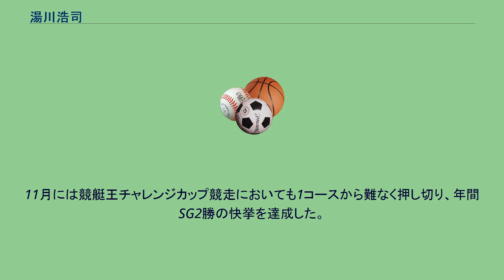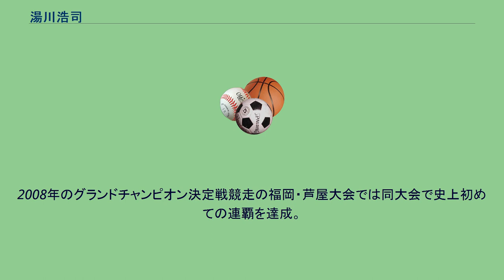湯川浩司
湯川 浩司（ゆかわ こうじ、1979年9月21日 - ）は、日本の競艇選手。
大阪支部所属、登録番号4044。
血液型はA型。
大阪府松原市出身。
大阪府立羽曳野高等学校を卒業後、第85期で本栖研修所に入所。
卒業後は1999年11月14日、地元住之江競艇場で開催された一般競走第1レースでデビューして初勝利。
2002年2月には多摩川競艇場で初優勝を挙げる。
その後は同期の田村隆信、井口佳典、森高一真らとともに「銀河系軍団」と呼ばれ注目されるようになり、2005年11月には下関競艇場の競帝王決定戦でGI初優勝、さらには年間最多勝のタイトルを獲得。
翌2006年の総理大臣杯競走では1号艇でのSG初優出を果たした。
しかし、このレースではスタートで後手を踏み大敗、しかも女子レーサーのSG優出として注目を集めた横西奏恵に突進を仕掛けたことで非難を浴びた。
2007年6月には江戸川競艇場で2度目となるGI制覇、その直後のグランドチャンピオン決定戦競走では1コースから堂々と押し切り、SG初制覇を達成。
85期では田村に次ぐ2人目となった。
11月には競艇王チャレンジカップ競走においても1コースから難なく押し切り、年間SG2勝の快挙を達成した。
その年の賞金王決定戦競走に初出場。
2008年のグランドチャンピオン決定戦競走の福岡・芦屋大会では同大会で史上初めての連覇を達成。